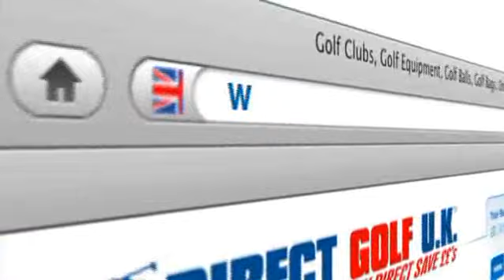Callaway Diablo Octane Fairway Wood - review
Created using Callaway's latest and super aggressive VFT Technology that increases the size of the sweet spot and maximises ball speeds across the face for outstanding distance and workability.